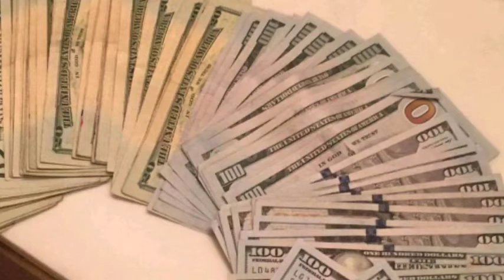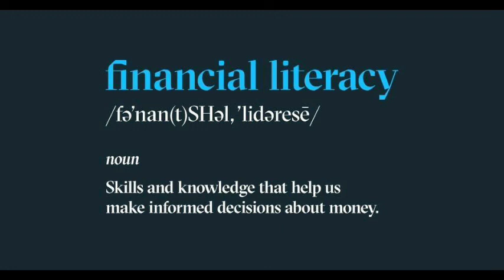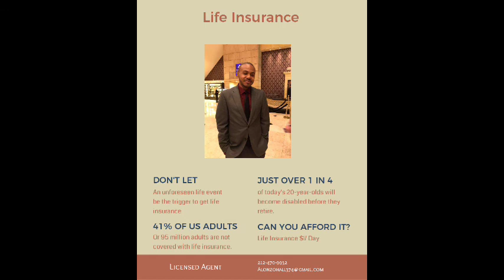Crypto currency what is it and why should you care part 2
A continuing overview of the affects of crypto currency on the financial sector